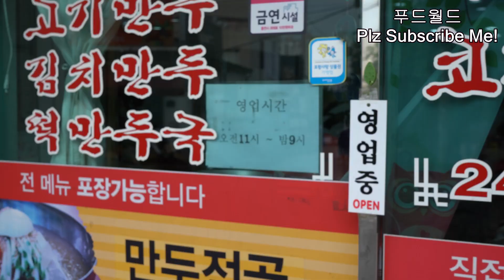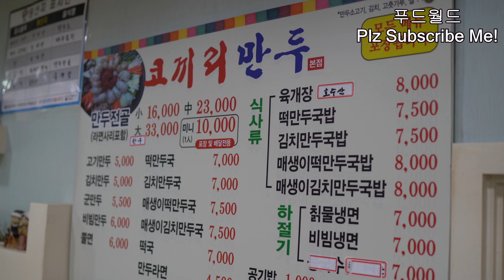얇은피 쫀득쫀득한 코끼리 만두 (?) / How to making dumplings / Korean Street Food / 포항 맛집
아버님 어머님 아드님 세분 가족이서 운영하시는
포항 두호동에 위치한 코끼리 만두에 다녀왔는데요

피가 얇아서 만두 소의 맛이 정말 많이 느껴졌어요.
한입베어물면 톡~터지는 식감이랑 풍미, 육즙
김치만두는 매콤~하면서 고기소의 고소한 맛이
어우러져서 정말 매력적인 맛이었습니다.

그리고 구운 만두가 있었는데 보통
재고가 쌓이면 그걸로 해주는 곳도 있는데
이곳은 구운 만두용으로 따로 빚어서 주시는데
코끼리 만두만의 특제 소스(파우더)에
한번 만두를 퐁당 적신 후 튀겨서 주시는데
바사사사삭 ~ 겉바속촉! 만두소도 풍부하고 식감도
정말 일품! 비빔만두도 만두전골도 있다고 하던데

혼자서 만두전골 시켜먹을 수는 없으니 아쉬웠다는...

매일 11:00 - 21:00
일요일 휴무

만두전골 대 33,000원 미니만두전골 10,000원
고기 만두, 김치만두  5,000원
비빔만두 6,000원

🔴 Location :경북 포항시 북구 용두산길 24

🔴💰 Price
     💳 KRW
     💵 USD